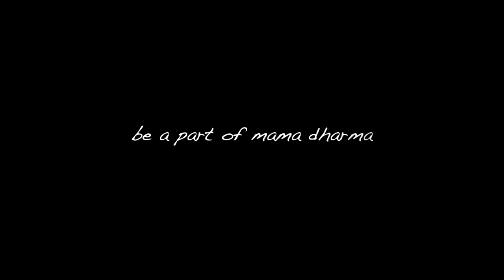1921 Puzha Muthal Puzha Vare Official Trailer 2 | Mamadharma | Ali Akbar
അലി അക്ബര്‍ സംവിധാനം ചെയ്ത  '1921 പുഴ മുതല്‍ പുഴ വരെ' എന്ന സിനിമയുടെ ട്രെയിലര്‍ പുറത്തിറക്കി. വയനാട്ടില്‍ വെച്ച് നടന്ന സിനിമയുടെ ആദ്യ ഷെഡ്യൂളിലെ ചിത്രീകരണ ദൃശ്യങ്ങളാണ് ട്രെയിലര്‍ രൂപത്തില്‍ പുറത്തിറക്കിയത്.